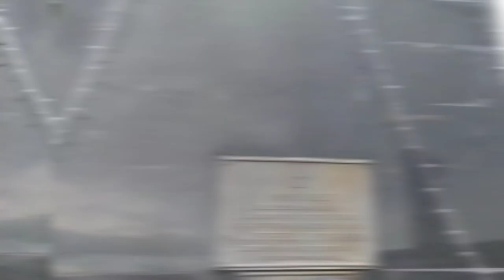VILLA HAYES Dpto de Presidente Hayes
fue día para apreciar lo magnífico de nuestro entorno, hoy les comparto esta maravilloso video  de la ciudad 📍Presidente Hayes - Villa hayes
📽📸Consulta nuestros paquetes y promociones vigentes